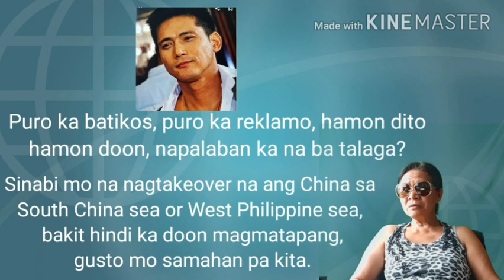DUTERTE AT ROBIN PADILLA, MGA SALOT AT PERWISYO SA BAYAN : ANTONIO TRILLANES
Bangayang Robin at Trililing umiigting